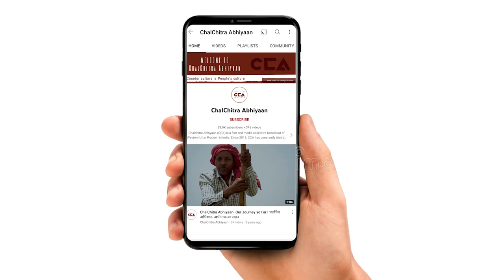खतौली भाईचारा सम्मेलन में जयंत चौधरी का भाषण || Jayant Chaudhary's at brotherhood convention - CCA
पश्चिम उत्तर प्रदेश में राजनीति की दृष्टि से खतौली उप चुनाव के नतीजों ने जो संदेश दिए हैं उनको राष्ट्रीय लोकदल (रालोद) ने समझते हुए उत्तर प्रदेश के ज़िला मुज़फ़्फ़रनगर के खतौली में स्थित नवीन मंडी स्थल में भाईचारा जिंदाबाद सम्मेलन आयोजित किया। इस सम्मेलन को रालोद के राष्ट्रीय अध्यक्ष जयंत चौधरी ने सम्बोधित किया। रालोद अध्यक्ष जयंत चौधरी ने कहा कि खतौली से सीख लेकर तय किया हैं कि यह कारवां रुकेगा नहीं। सरकार के दलाल किसानों को परेशान करते हैं, लेकिन सरकार को किसानों की चिंता नहीं करतीं हैं।

Realizing the message given by the results of the Khatauli by-election in western Uttar Pradesh from the point of view of politics, Rashtriya Lok Dal (RLD) organized Brotherhood Convention at Naveen Mandi, Khatauli in Muzaffarnagar district of Uttar Pradesh. This conference was addressed by National President of RLD Jayant Chaudhary. This convention was addressed by National President of RLD Jayant Chaudhary. RLD President Jayant Chaudhary said that after learning from Khatauli, he has decided that this caravan will not stop. The brokers of the government harass the farmers, but the government does not care about the farmers.